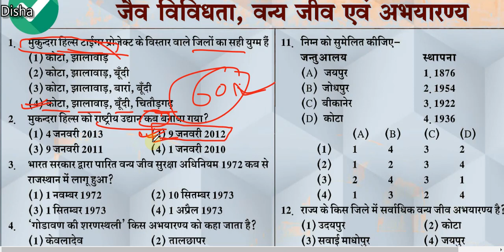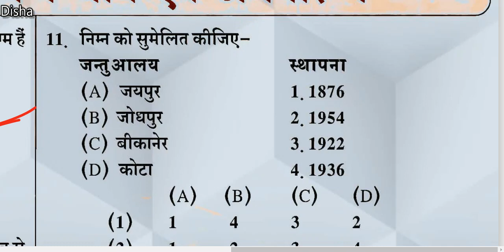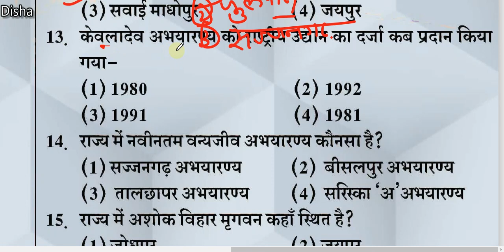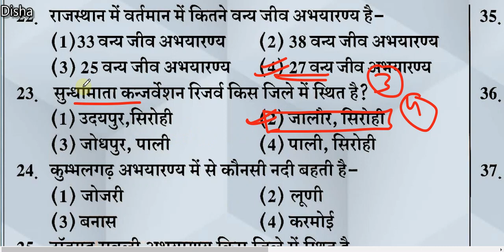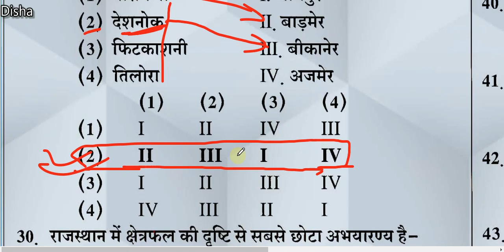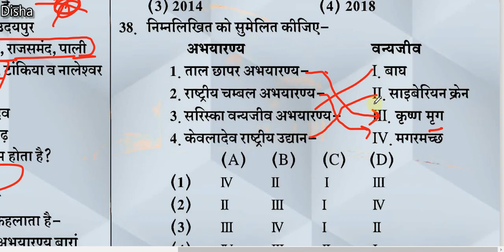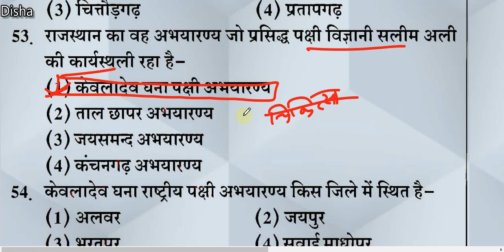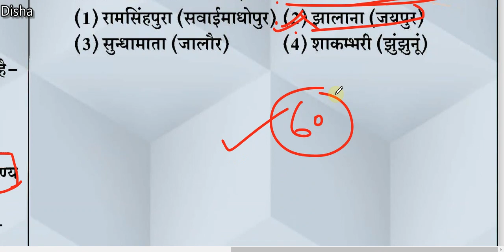Anskey DCS Geo Test 9